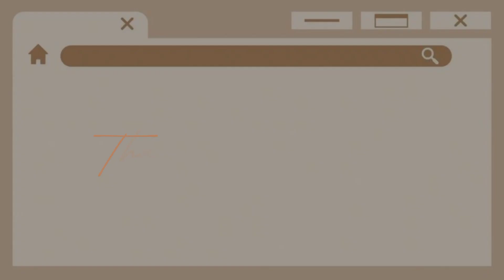VLOG #3 - Community Vlog